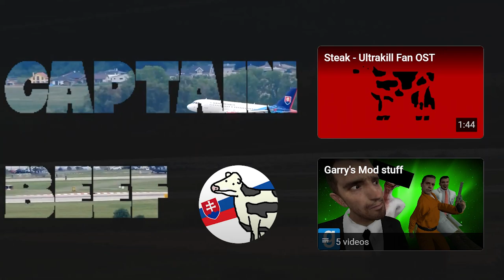Extreme Chess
Hey guys I don't know what to describe so let me copy and paste the Wikipedia of a Mk87 JDAM bomb.

The Joint Direct Attack Munition (JDAM) is a guidance kit that converts unguided bombs, or "dumb bombs", into all-weather precision-guided munitions. JDAM-equipped bombs are guided by an integrated inertial guidance system coupled to a Global Positioning System (GPS) receiver, giving them a published range of up to 15 nautical miles (28 km). JDAM-equipped bombs range from 500 to 2,000 pounds (230 to 910 kg).[1] The JDAM's guidance system was jointly developed by the United States Air Force and United States Navy, hence the "joint" in JDAM.[2] When installed on a bomb, the JDAM kit is given a GBU (Guided Bomb Unit) identifier, superseding the Mark 80 or BLU (Bomb, Live Unit) nomenclature of the bomb to which it is attached.

The JDAM is not a stand-alone weapon; rather it is a "bolt-on" guidance package that converts unguided gravity bombs into precision-guided munitions (PGMs). The key components of the system are a tail section with aerodynamic control surfaces, a (body) strake kit, and a combined inertial guidance system and GPS guidance control unit.[2]

The JDAM was meant to improve upon laser-guided bomb and imaging infrared technology, which can be hindered by bad ground and weather conditions. Laser seekers are now being fitted to some JDAMs.[3]

From 1998 to November 2016, Boeing completed more than 300,000 JDAM guidance kits. In 2017 it built more than 130 kits per day.[4] As of February 2020, 430,000 kits had been produced.[5]

The epic songs in the video:
► I.M.T. Smile - Hej, Sokoly!
► John Murphy - In the House In a Heartbeat (Oxylice Remix)